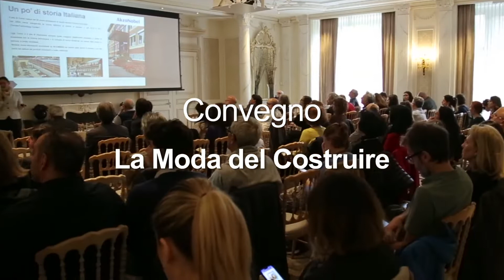Intervista a Giuseppe Leida - SUPERNORMAL STUDIO - Milano 29 Maggio 2019